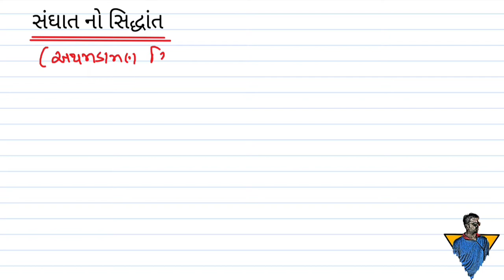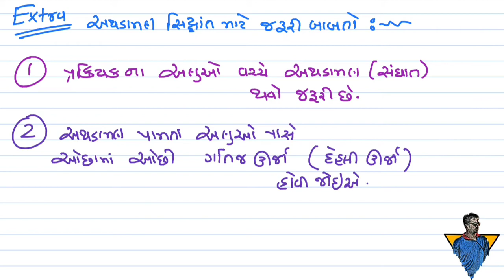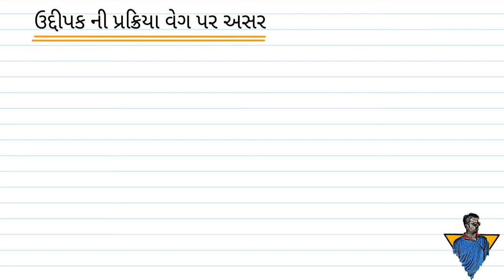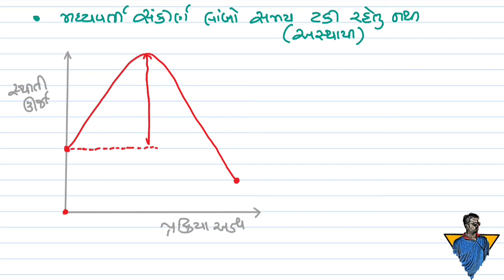12 kinetics 21